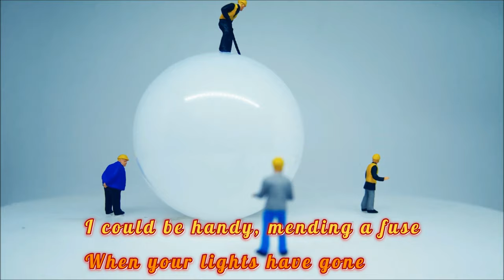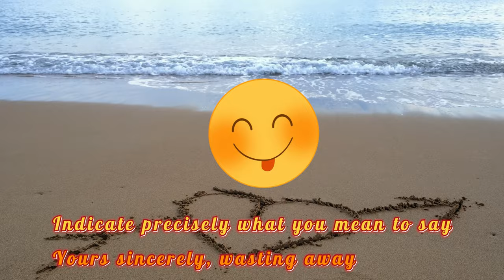Tribute to The Beatles When I'm 64 😃🎤❤️👏✌️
Tribute to The Beatles
When I'm 64